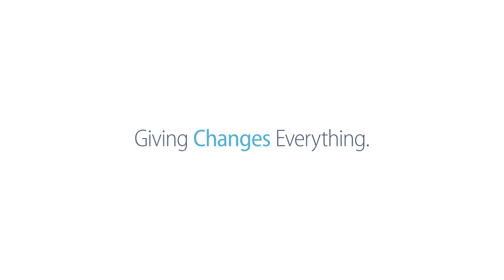Dr. Jared Baylis: Embracing Innovation as an Annual Donor to the KGH Foundation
Dr. Jared Baylis shares his journey as an annual donor to the KGH Foundation, echoing the core values of our 'Closer to Home Than You Think' campaign. Dr. Baylis highlights the sense of ownership and identity that comes from contributing to the Foundation, emphasizing how it fuels innovation and positive change in health care.

Discover how being a donor not only supports groundbreaking projects but also enhances the patient care experience and enriches the lives of health care providers. Dr. Baylis reflects on the personal fulfillment derived from his role and the importance of building a robust health care system for future generations, including his own children.

Join Dr. Baylis in this mission to transform health care in the Southern Interior of BC. Your support plays a vital role in advancing our vision of an innovative, inclusive, and accessible health care system.